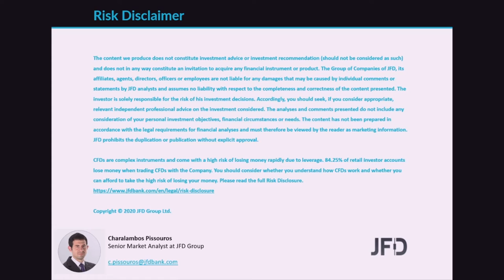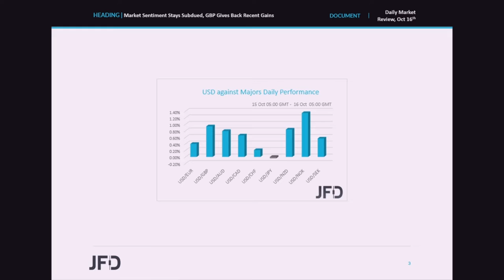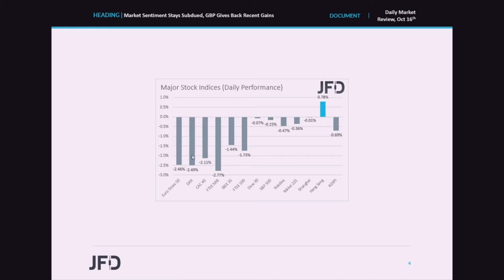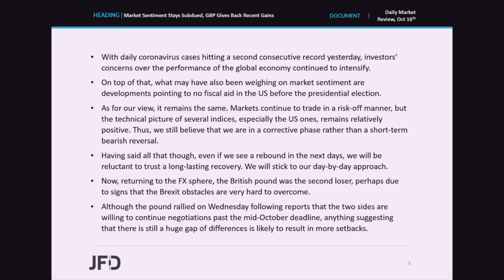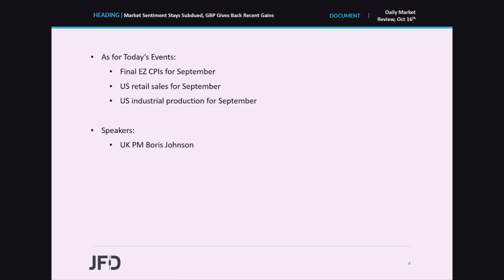Daily Market Review: Market Sentiment Stays Subdued, GBP Gives Back Recent Gains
With daily coronavirus cases hitting a fresh record high yesterday, investors continued to abandon riskier assets in favor of the safe havens. On top of that, what may have also been weighing on market sentiment are developments pointing to no fiscal aid in the US before the presidential election. In the FX world, the pound was the second loser in line, following headlines suggesting that the gap of differences between the EU and the UK is very hard to close.